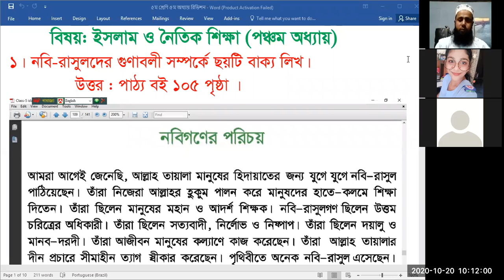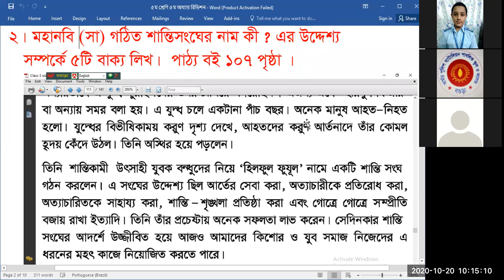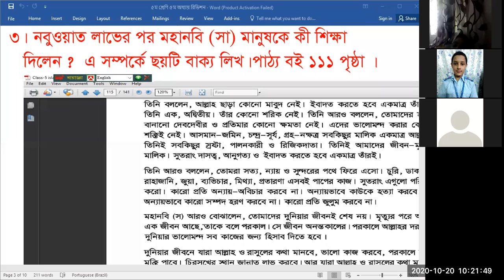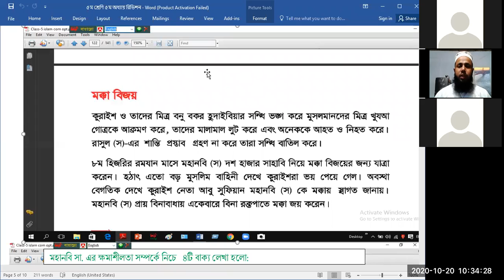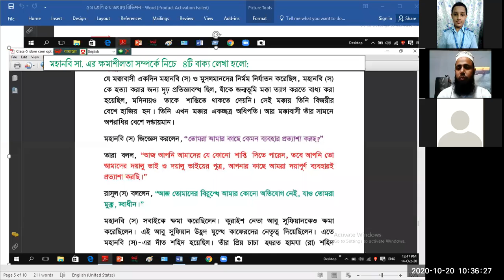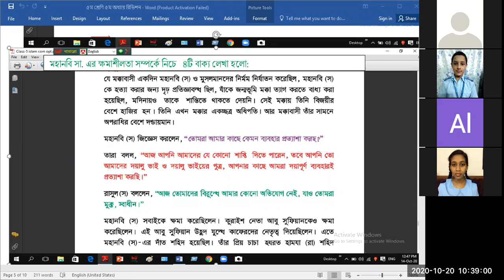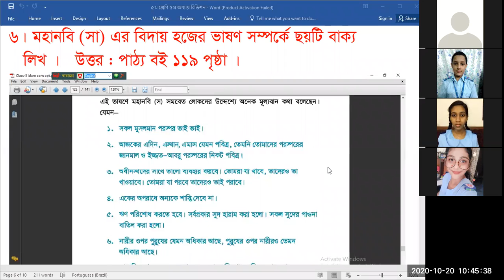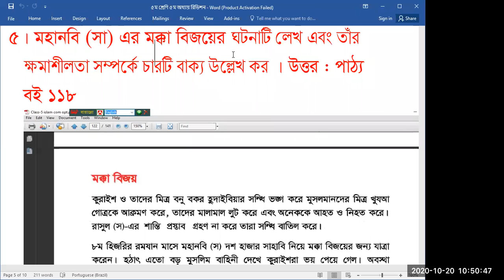৫ম ইসলাম ও নৈতিক শিক্ষা, আজকের জুম ক্লাস